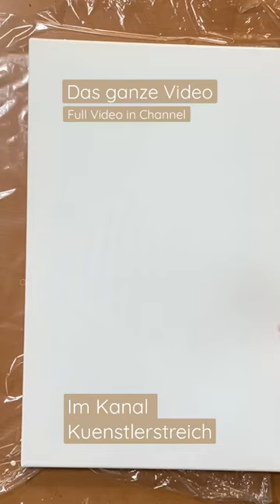🤩 Inspiration fluid abstractpainting - Teil 1 - Acryl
Durch das Experimentieren Neues entdecken. Gedanken loslassen. Intuitives malen kann man lernen. Das Ergebnis wird durch diese Anleitung schön und zu einem absoluten Hingucker. Dabei strahlt es eine Leichtigkeit aus. Die natürlichen Farbtöne passen besonders gut in skandinavisch eingerichtete Wohnräume. Material siehe Liste unten. Diese Technik ist auch für Anfänger geeignet. Du siehst in dem Video, wie ich es ausarbeite, sogar wie ich so etwas wie Fehler mache. Du kannst Dich inspirieren lassen. Die vielen Ideen, die ich dir zeige, aufgreifen und anfangen zu malen.

Poste Fotos auf Instagram indem du mich in der Story verlinkt (@ petra_thoelken oder @ kuenstlerstreich). Schreibe etwas zu deinem Erlebnis mit dem Video, dann kann ich es gerne reposten.